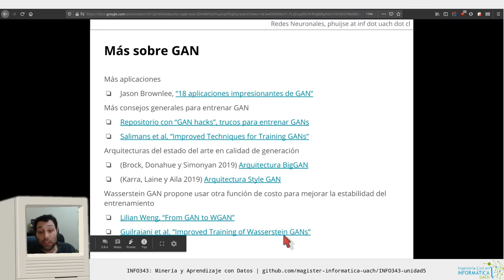[INFO343] Unidad 5 - Más sobre GAN